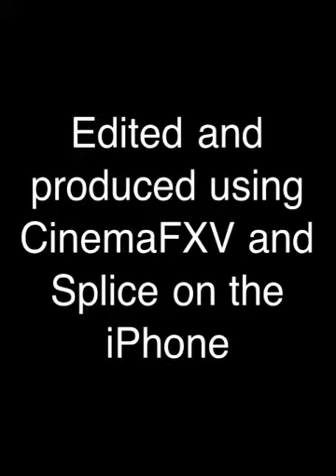When Kitties Sleep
Sleeping Toonces dreaming of cleaning The Creep. Made entirely with an iPhone 3GS using CinemaFXV and Splice.